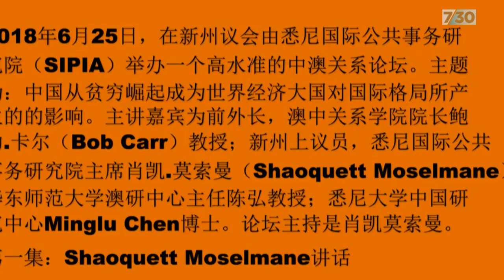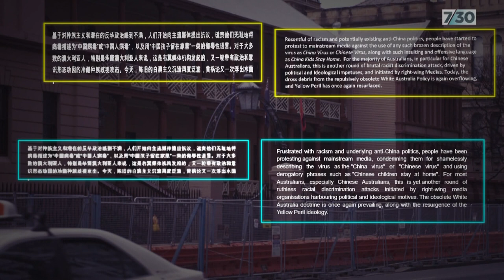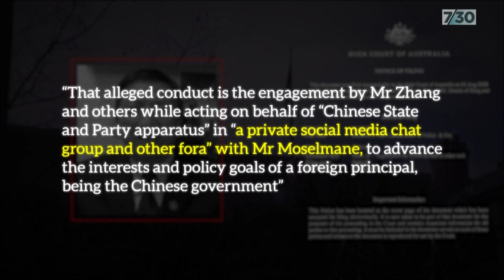NSW MP speaks out about foreign interference allegations | 7.30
When the Federal Police launched an unprecedented and very public raid on the home and parliamentary office of a New South Wales Labor politician, it made headlines across the country. Now Shaoquett Moselmane speaks out.